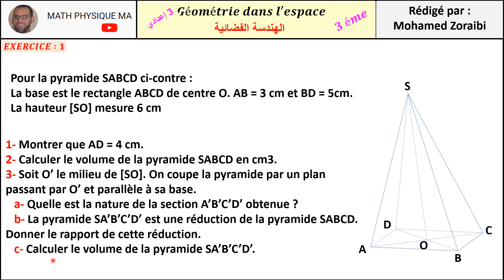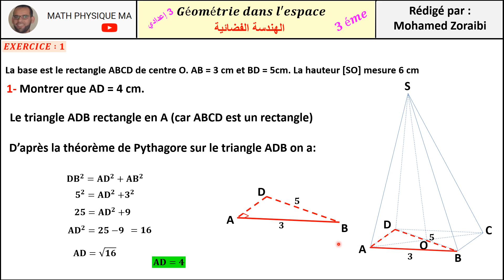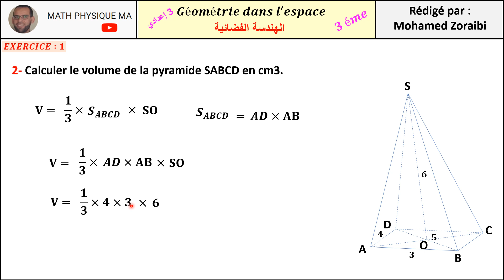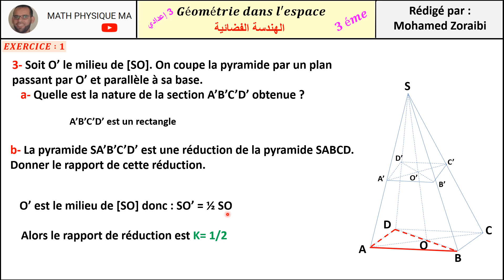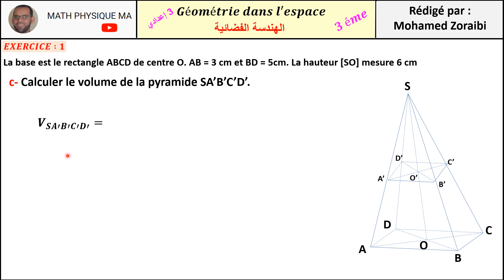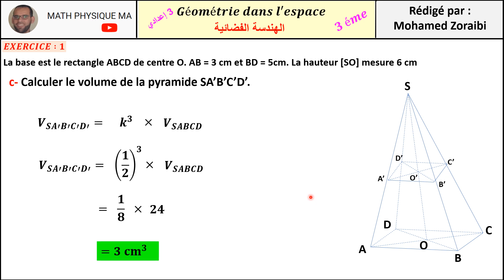3AC_ Géométrie dans l'espace, agrandissement et réduction_Calcul de volumes _ exe 1 الهندسة الفضائىة